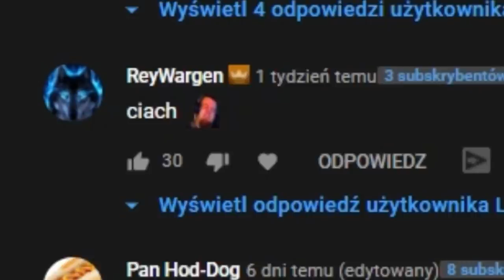Intrygi! Zdrady! Sięgnięcie po władze w Imperium! Crusader Kings 3 PL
OPIS
 Crusader Kings 3 PL rozgrywane jako POLSKA. Dodatkowo serie z Crusader Kings III prowadzę w sposób na wpół PORADNIKOWY. CK3 nie jest łatwą grą, ale dużo lepiej wytłumaczoną niż poprzedni Crusader Kings. Dlatego w CK III o wiele łatwiej jest się odnaleźć niż w poprzedniej części. Przygotowałem do tego dla was PORADNIK z Crusader Kings 3 PL.

FILMY
⚔️PORADNIKI DO CRUSADER KINGS 3 PL :

ROZGRYWKA
⚔️Nacja: Atheny Bizacnjum
⚔️Modyfikacja : brak
⚔️Poziom trudności: normalny im
⚔️Patch. 1.3
⚔️Osiągnięcia: brak